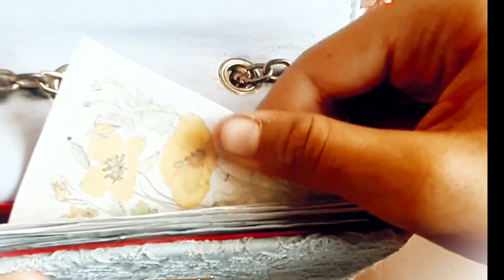Journaling ASMR | Aesthetic | Journal with me | aesthetic flowers asmr Journaling 🌸🌺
journaling for all :)